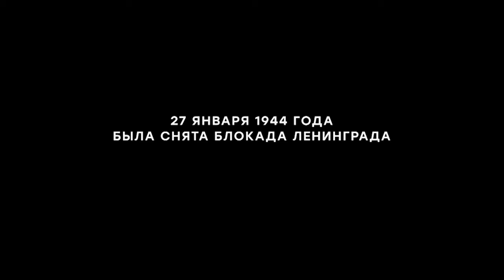Письма блокадного Ленинграда Гармаш